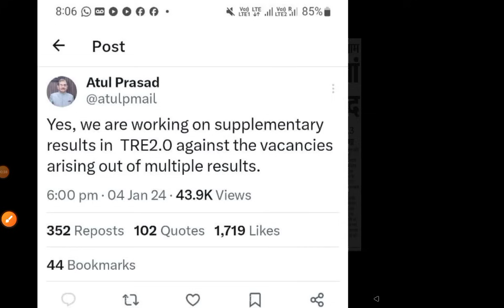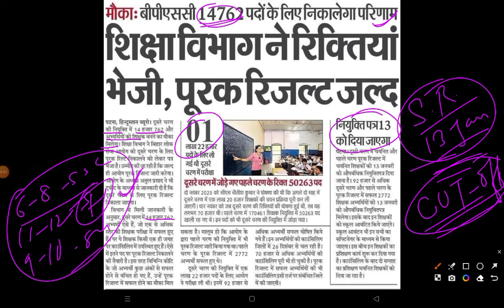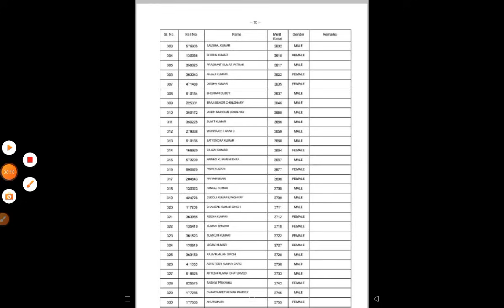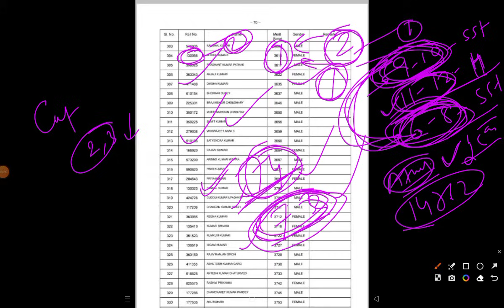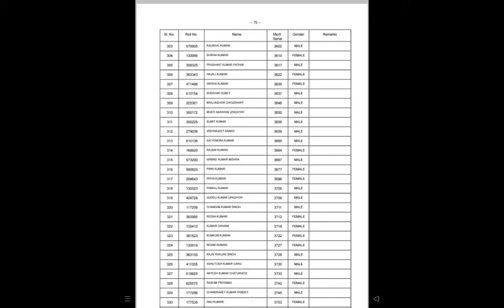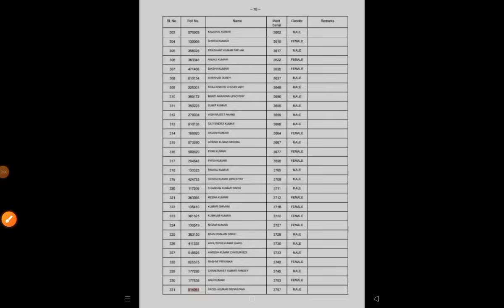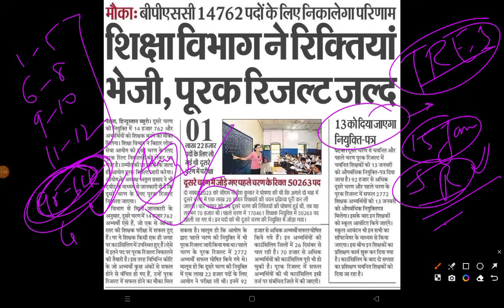BPSC TRE 2.0 Supplementry Result & Cut-Off Latrst Update Today |Bihar Shikshak Bharti Reviesd Result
1. My Second Youtube Channel : YT Education
6.  Quiz Group YT Education

2.
4. Bihar Jobs Update 2020-23
5. Latest Job Update upcoming 2022-23